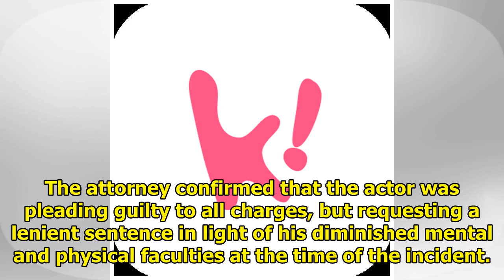Actor Lee Seo Won Pleads Guilty To Charges Of Sexual Harassment And Criminal Threats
Display. Sharethrough. Soompi.1x1 At the first day of his trial on July 12, actor Lee Seo Won pleade...